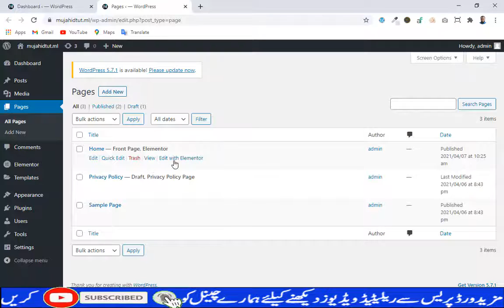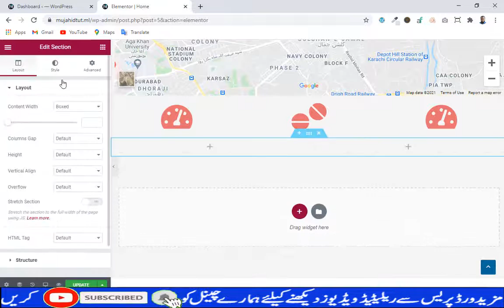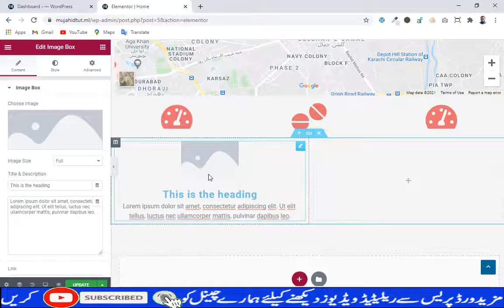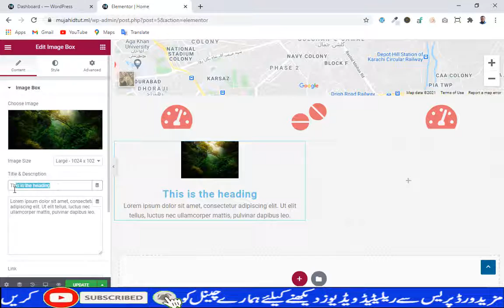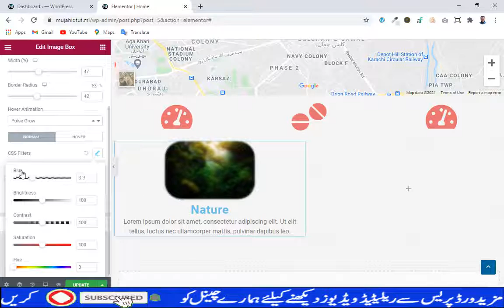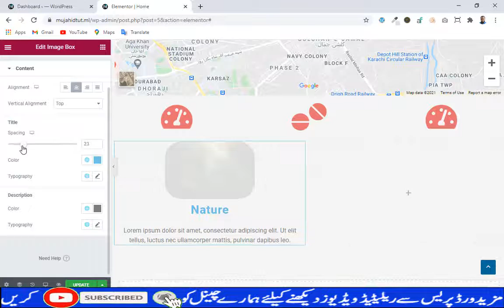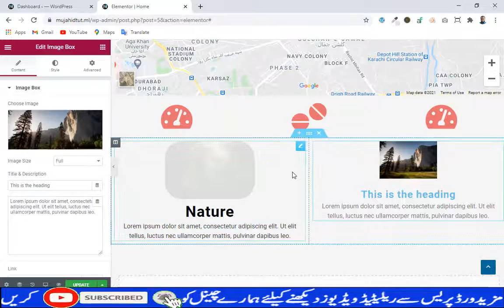how to add image box in Elementor || Elementor tutorial in Urdu & Hindi [ image box ] Part - 11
Welcome back friends in Elementor complete the course. Today we will learn how to add an image box in Elementor. Elementor tutorial in Urdu and Hindi.